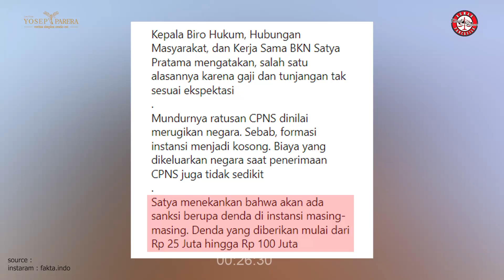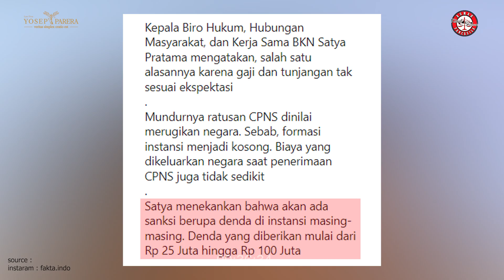Resign Setelah Dinyatakan Lulus CPNS, Pemerintah Bakal Denda Sampai 100 Juta ❗❗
Hallo sahabat Rumah Pancasila baru saja kami dimintai tanggapan mengenai 105 calon pegawai negeri sipil (CPNS) mengundurkan diri setelah dinyatakan lulus tes seleksi penerimaan tahun 2021
Mundurnya ratusan CPNS dinilai merugikan negara. Sebab, formasi instansi menjadi kosong. Biaya yang dikeluarkan negara saat penerimaan CPNS juga tidak sedikit
Satya menekankan bahwa akan ada sanksi berupa denda di instansi masing-masing. Denda yang diberikan mulai dari Rp 25 Juta hingga Rp 100 Juta